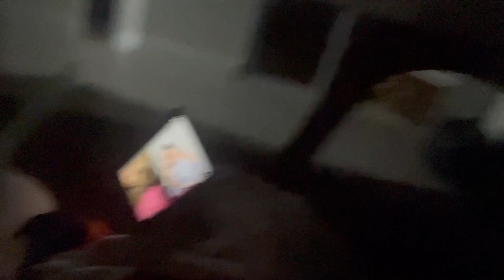PASSEI A NOITE DEBAIXO DA MESA - DORMI A NOITE TODA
Kkkk sim debaixo da mesa da sala de jantar